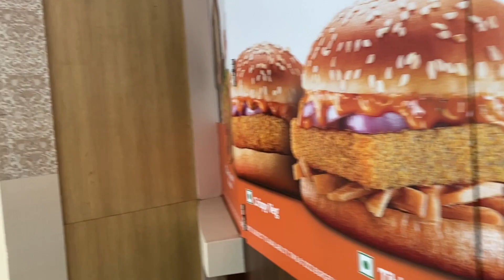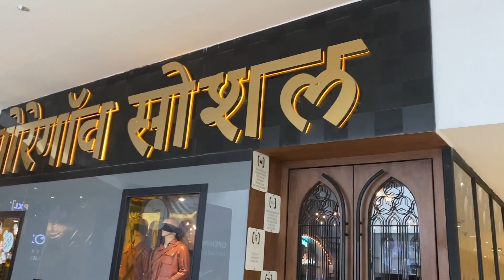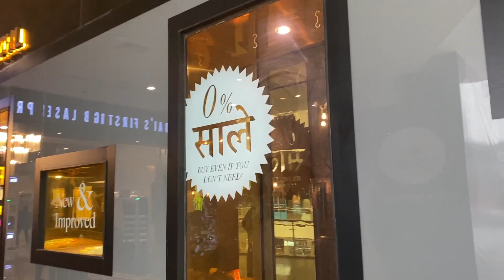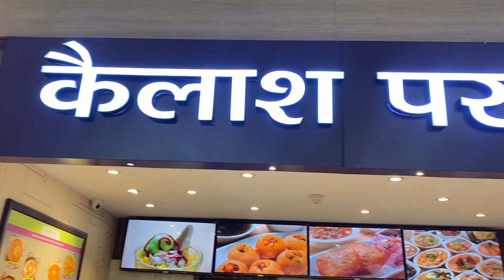Food court !! PVR- ICON # PATHAN !! Kailash Parbat- Oberoi Mall Mumbai !! Punjab Grill !!Juzz Chill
Food court !! PVR- ICON - PATHAN !! Kailash Parbat- Oberoi mall Mumbai  !! Punjab Grill !!Juzz Chill !! best Travel & Food vlogs !!

Juzz Chill !! Best travel & food vlogs..
life main no tensions..
JUZZ CHILL IN LIFE ..
Enjoy life ..
Travel & Food videos,
Explore Exotic hill stataions, new cities, new places, new cuisines,new culture ..
Goa, kolkata,Mumbai,Mussorie travel videos & super food..
street food of different cities, Best hotels & restaurants in different cities, Explore new cities..

Welcome to Juzz Chill, the ultimate destination for all your travel and food vlog needs! Join us as we explore the world, one delicious meal and breathtaking destination at a time. From trying new street foods to indulging in fine dining, we've got it all covered. Our channel is dedicated to providing you with the best travel and food vlogs, so you can experience the world through our eyes. Get ready to be inspired, entertained and maybe even a little hungry as we embark on our journey to discover the best food and travel experiences the world has to offer.

Juzz Chill is a new channel where you can find  FOOD & TRAVEL  VLOGS VIDEOS like street food videos, big restaurants videos, Top hotels videos & travel vlogs to different cities where I will take my viewers to unseen places & beautiful HILL STATIONS & different cities & to explore  their culture.

You can refer JUZZ CHILL as a channel to explore about new places & food culture of different cities.
My motto of life is to JUST CHILL & DON'T TAKE ANY TENSIONS..
Enjoy every day of your life as a gift from GOD..

JUZZ CHILL.